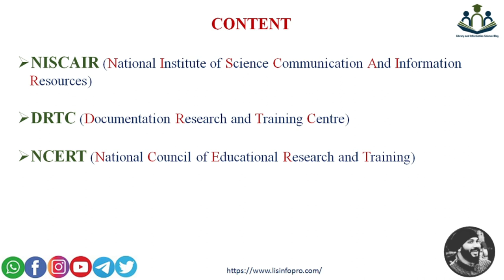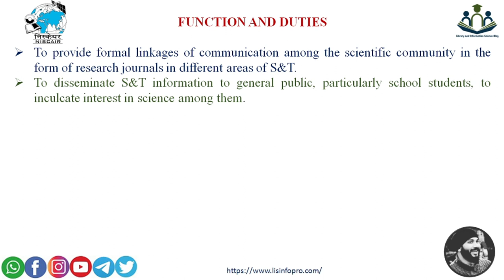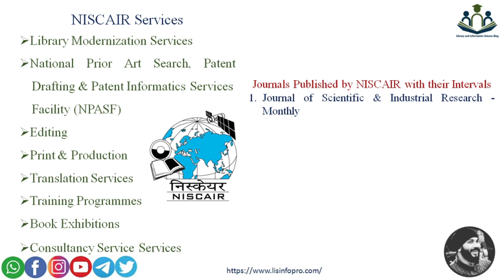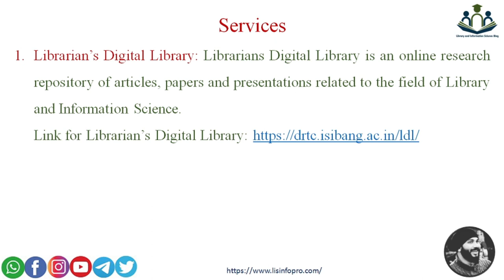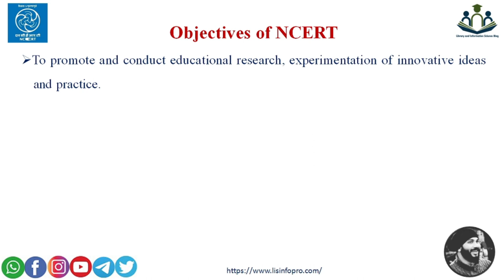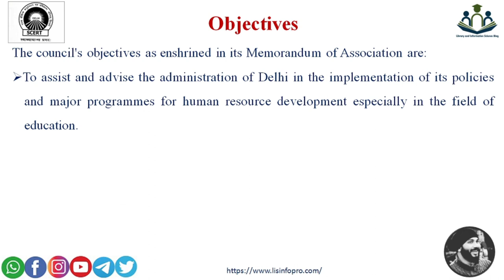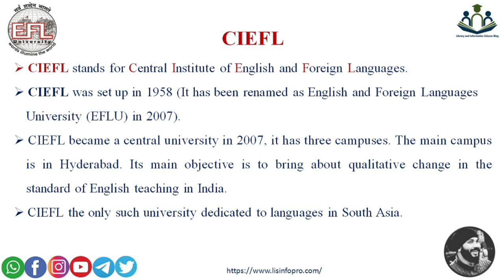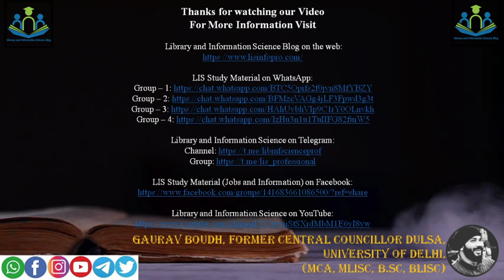TRANSLATION CENTRES IN INDIA - BY GAURAV BOUDH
1. Library and Information Science Blog on the web: for LIS JOBS and Quiz.

4.  Library and Information Science on Telegram: For Telegram Chats and jobs discussion and Telegram LIS field based quizzes.

5.  LIS Study Material (Jobs and Information) on Facebook: LIS Jobs and Notifications.

6.  Library and Information Science on YouTube: For NET Questions solutions with an explanation.